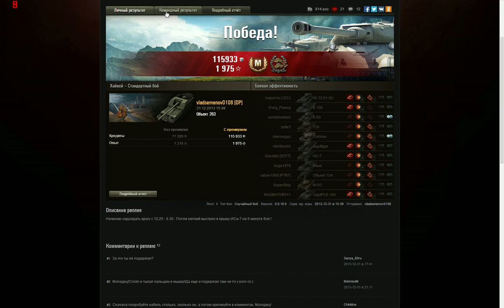Хайвей. 13568 урона. Объект 263.